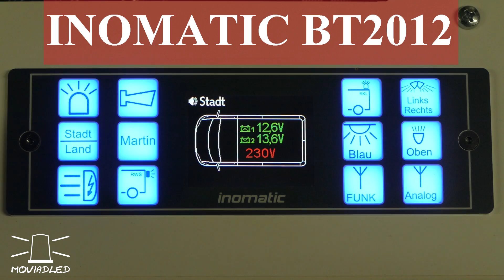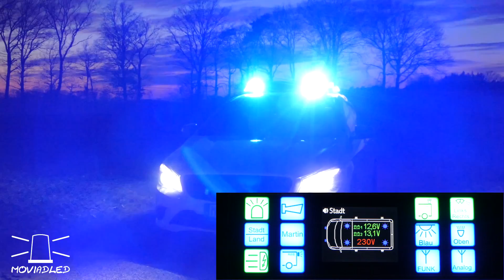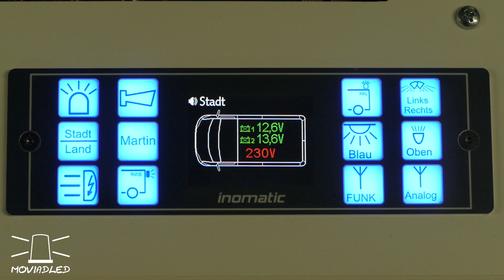Standby Pintsch Zirkon LED plus INOMATIC BT2012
Standby Pintsch Zirkon LED Blaulichtbalken

Gesteuert über das Can-Bus Bedienteil BT2012 der Firma INOMATIC.

Der Balken verfügt über einen Hochleistungsfrontblitzer, ASW und seitlichen ASW

Fakten zum Bedienteil:

12 Tasten RGB-hinterleuchtet
2,4″ TFT-Display
Tastensymbolik frei wählbar
Tastenfunktion frei programmierbar
CAN-Bus Anschluss
Multispannungsfähig

Vielen Dank an INOMATIC, die den Balken + Bedieneinheit zur Verfügung gestellt haben

Detailbilder von der Anlage gibt es auf meiner Instagram und Facebookseite

Netzteil 230V-12V für Zuhause

8x15 Magnete

Kamera Slider

Mercedes Benz CLA Shooting Break